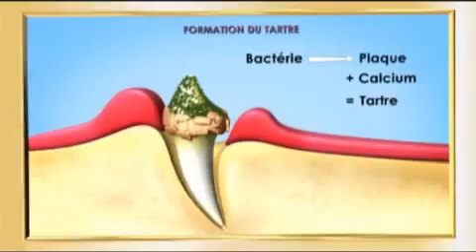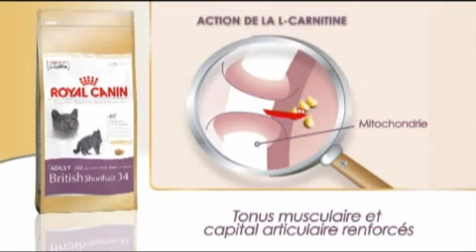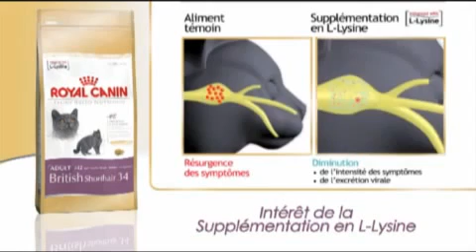Royal Canin British Shorthair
El Pienso British Shorthair 34 de Royal Canin para gatos de la raza British Shorthair de más de 12 meses.
Es un alimento que refuerza la tonicidad muscular y la salud de las articulaciones